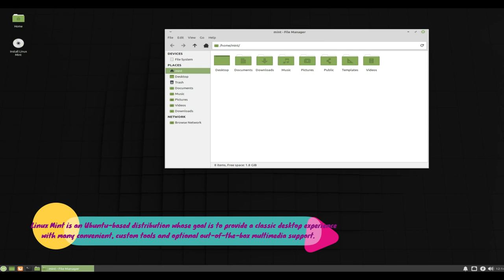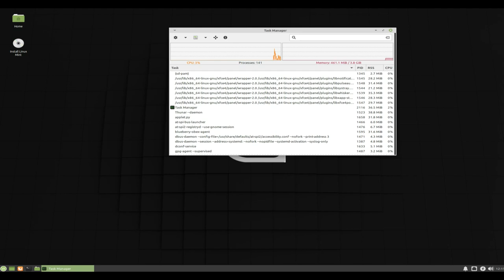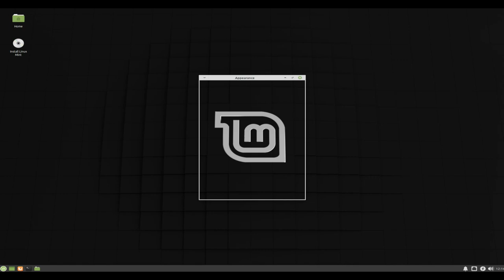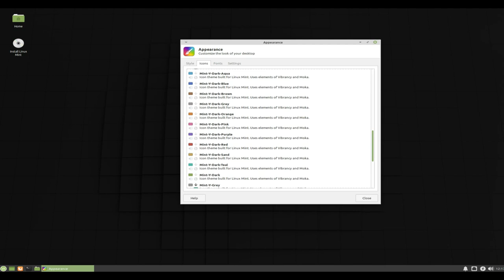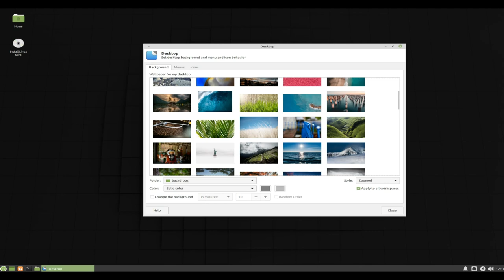Linux Mint 19.3 "Tricia" Beta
Linux Mint is an Ubuntu-based distribution whose goal is to provide a classic desktop experience with many convenient, custom tools and optional out-of-the-box multimedia support...